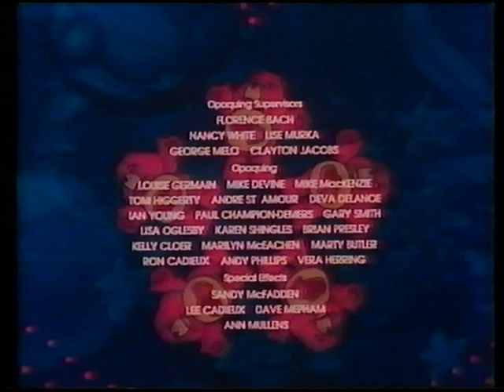Original VHS Closing: The Care Bears Video Show (UK Retail Tape)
Here are the Titles From My 1986 UK VHS of The Care Bears Video Show

1. End of The Care Bears in the Land Without Feelings
2. Children's Video Library Logo